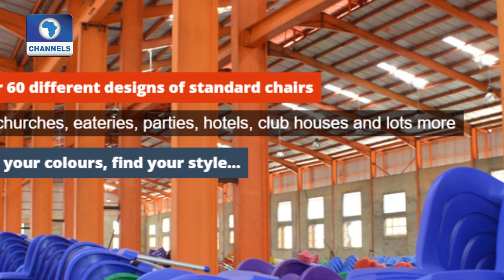All White Affair As Aare Of Lagos, Razaq Okoya Marks 78th Birthday |Metrofile